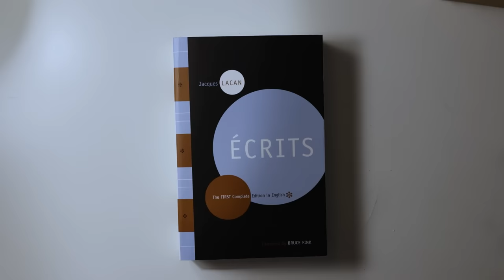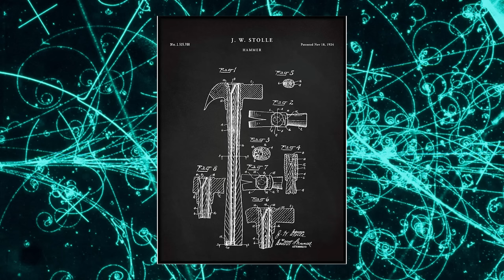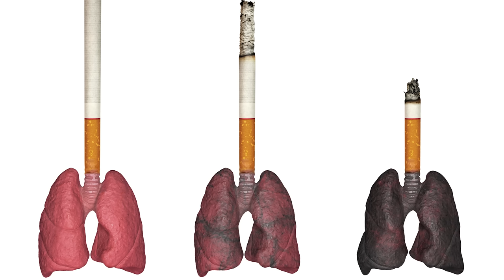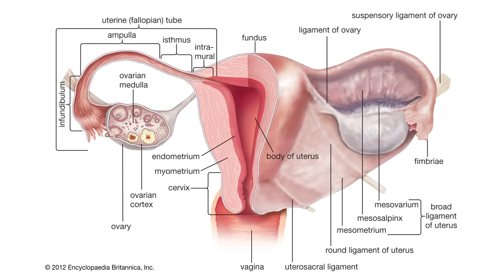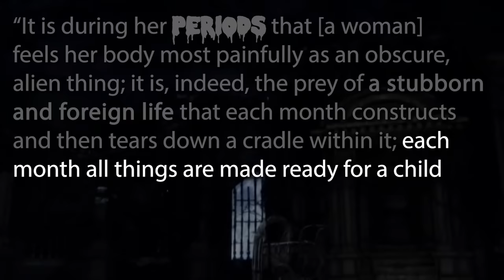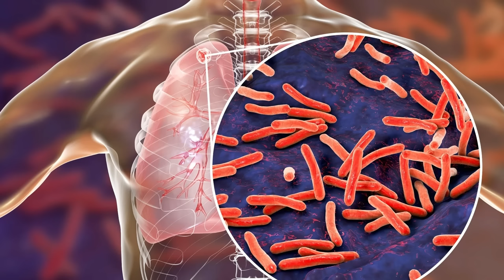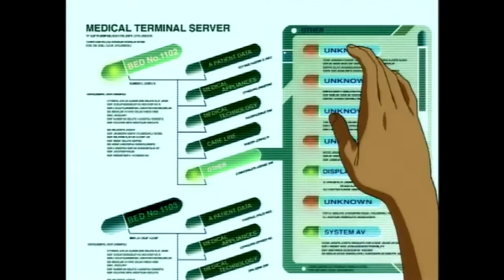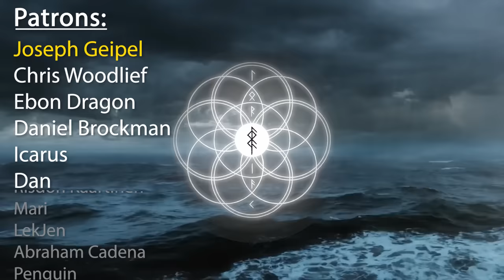The Horror of Having a Body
CHAPTERS:
0:00 The Horror of Having a Body
10:19 Akira (Spoilers)
14:31 Bloodborne (Spoilers)
19:17 Courbet’s Origin of the World
20:42 Bloodborne (Spoilers)
24:00 The Magic Mountain (Spoilers)
29:31 Bloodborne (Spoilers)
31:27 Brilliant Sponsorship
32:27 Cowboy Bebop: Brain Scratch (Spoilers)
35:35 “Will Love Someday Rise Out of This, Too?”

SOURCES:
- Ecrits by Jacques Lacan
- Being and Nothingness by Jean-Paul Sartre
- Zizek's Ontology by Adrian Johnston
- The Phenomenology of Perception by Maurice Merleau-Ponty
- Being and Time by Martin Heidegger
@HoneyBat's video 'Visceral femininity: A Bloodborne Video Essay”
- Volatile Bodies by Elizabeth Grosz
- The Second Sex by Simone de Beauvoir
- The Magic Mountain by Thomas Mann
- Naked To The Bone by Brettyan Kevles

Most Bloodborne footage supplied to me by @SmoughTown

Bonita Camisa (Windows 96); Pipes (Kane Pixels); Falling (BABBDI); Deeper Than The Walls (Kane Pixels); Ghostpocalypse - Apotheosis (Fear & Hunger); The Massacre Downtown (Perfect Vermin); Dowsing (Signalis); The Seeds of Time (Monster); Once, There Was an Explosion (Death Stranding); Custom cover of 'Tetsuo' (@HOHENHEIMSTUDIOS); Mynah, Die Totenisel - Emptiness (Signalis); Tetsuo (Akira); Bloodborne (Bloodborne); Teeth & Leaves (Little Nightmares II); Police Station Theme (Resident Evil 2); Surgery of Hope (Baldur's Gate 3); The Periphery (Dredge); Lacrimosa (Dead Space 2); Queen of Vilebloods (Bloodborne); Title (Darkwood); Part, Xenia (Monster); Danse Macabre (Camille Saint-Saens); Togetherness I (Little Nightmares II); Titan (Hyper Light Drifter); The Ascension (Fear & Hunger); Final Hours (Majora's Mask); Dusk Stars (Night in the Woods); Tank! (@TimeKingOfficial); Maternal Heart (Silent Hill 3); Safe Room (Signalis); Hail the Nightmare, Hunter's Dream (Bloodbonre) Nightsong (Baldur's Gate 3)